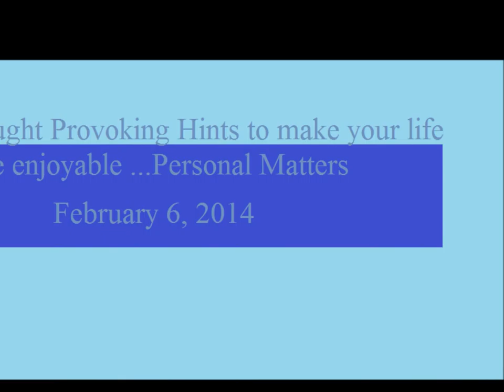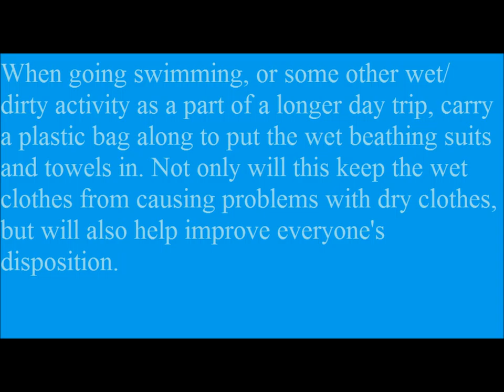Thought provoking hints personal matters to make your life more enjoyable 2-6-2014